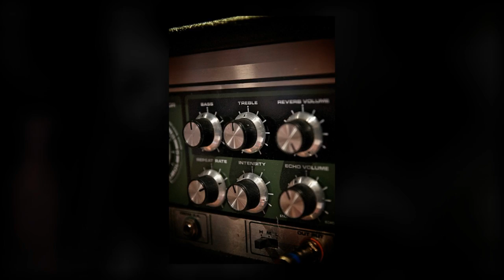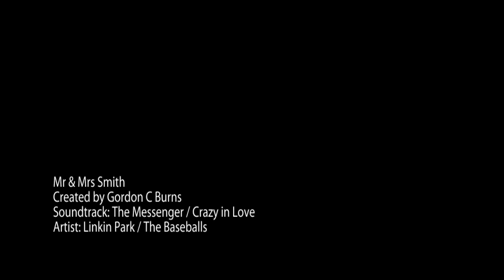Mr & Mrs Smith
A celebration of young love... Li and Dave Smith's magical day.

The Baseballs "Crazy in Love"